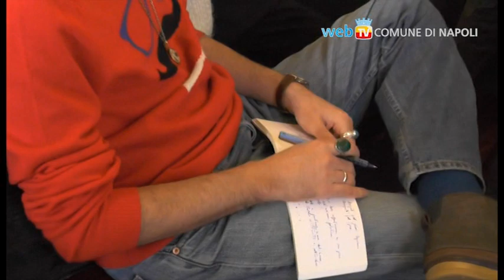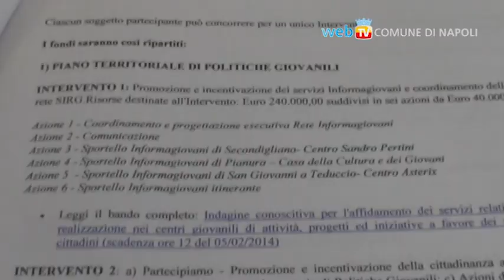Nuovi bandi per 1,2 milioni di euro per i giovani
Sono stati presentati nella Sala Giunta di palazzo San Giacomo i  bandi per un valore di 1,2 milioni di Euro per la progettazione di attività e servizi rivolti ai giovani.